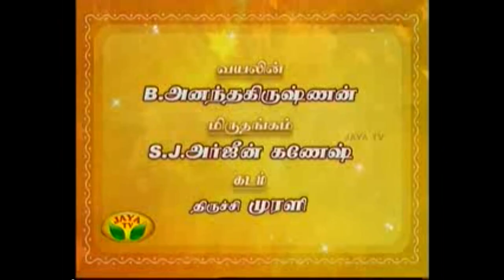Krishna leelai by Vishaka Hari